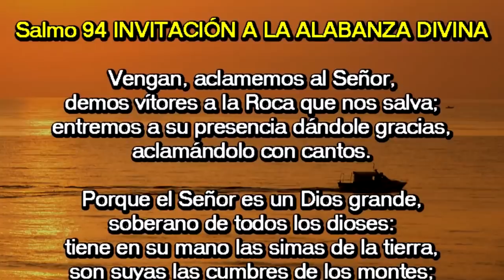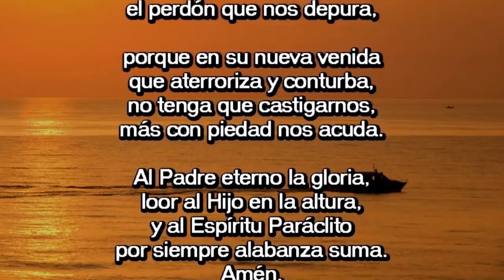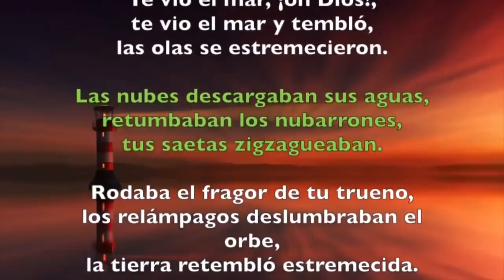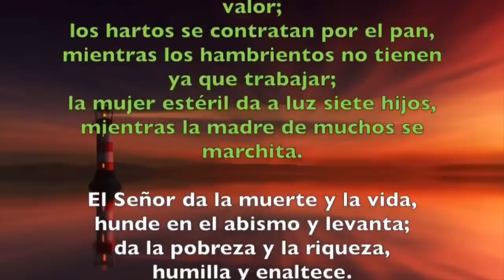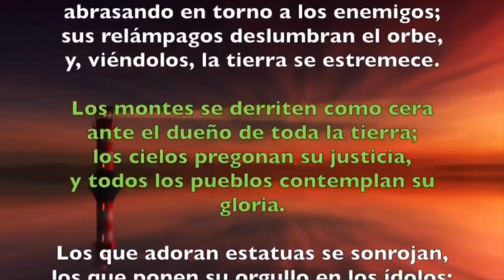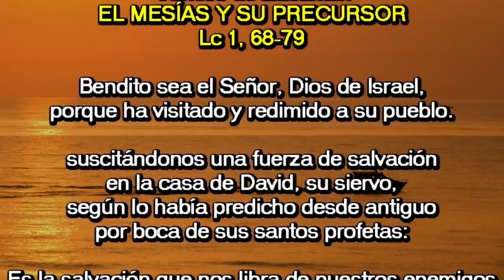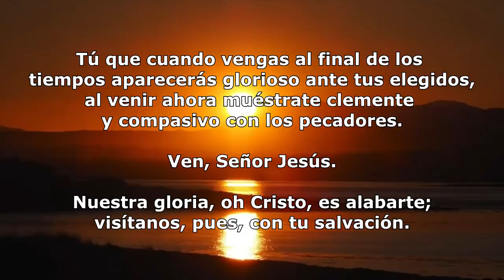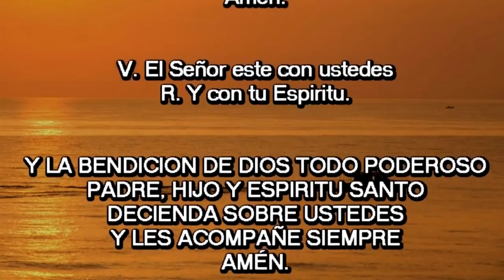Oración de la mañana (Laudes), MIÉRCOLES II SEMANA DE ADVIENTO | Padre Sam